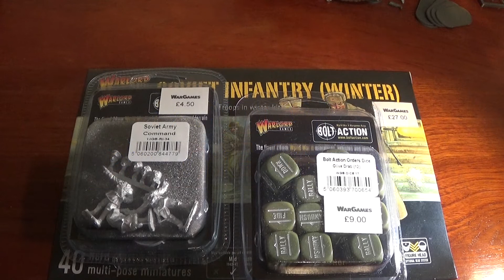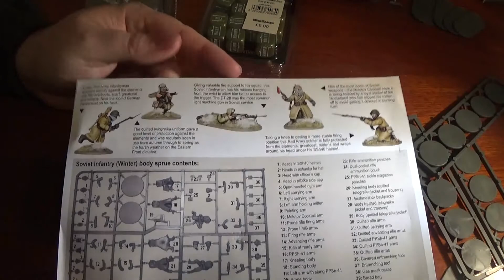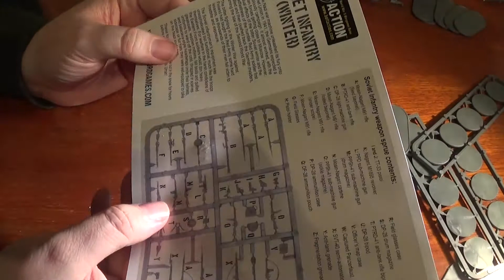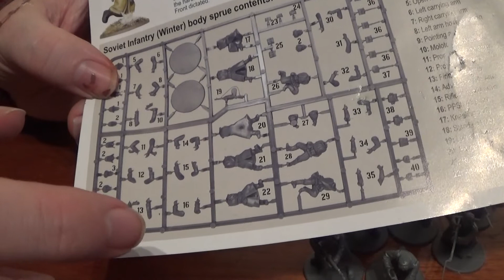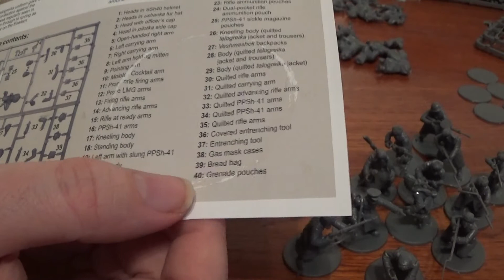POTG UNBOX AND BUILD WARLORD GAMES SOVIET WINTER INFANTRY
Clare's Soviet Infantry, Winter style